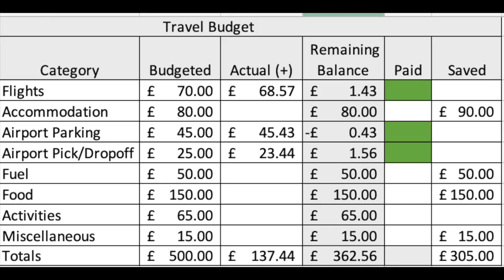Transfer Tuesday | Jan-2023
This week we are focusing on saving for my upcoming holidays.